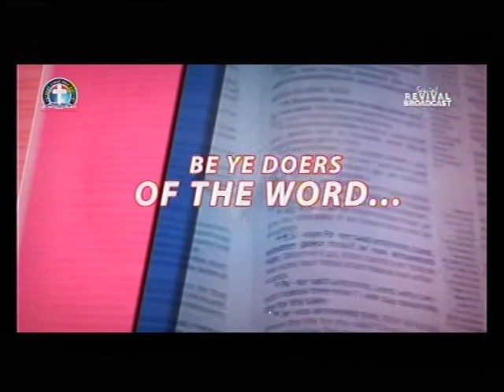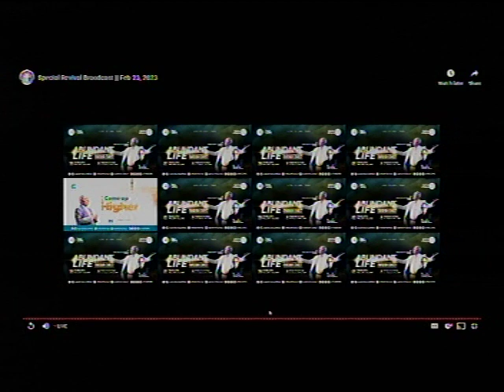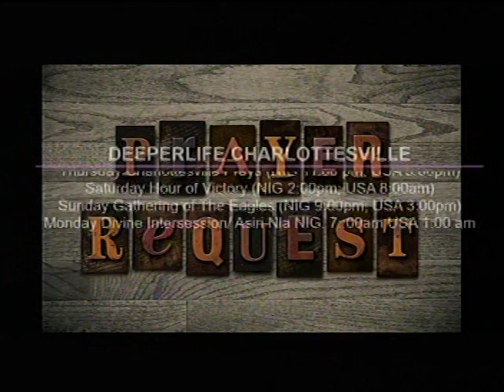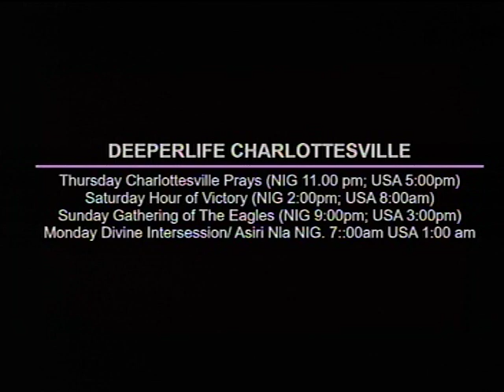DEEPER LIFE BIBLE CHURCH CHARLOTTESVILLE LIVE STREAM